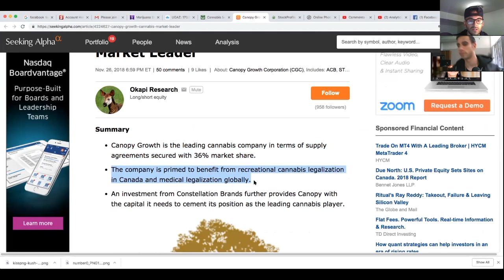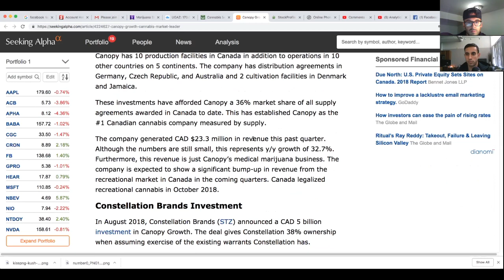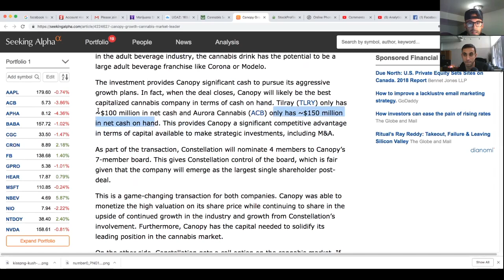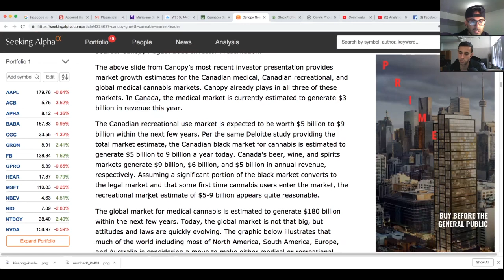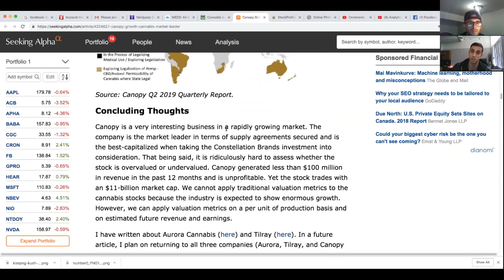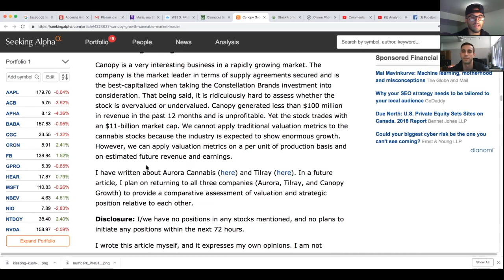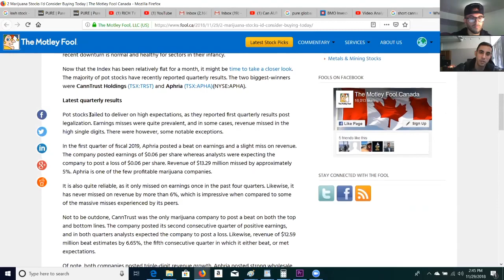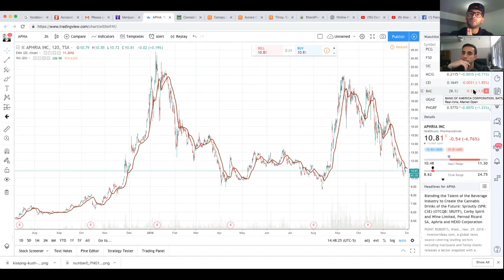TOP 2 Stocks To buy Now - December 2019 - Is Canopy Growth The Market Leader ?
What going on guys today i have a collab with departures capital
and were going to talk about 2 stocks to buy now !

also we will be reading a article talking about canopy growth being the market leader and giving our opinion !